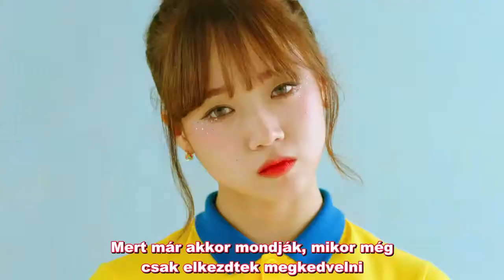I.O.I. - Very Very Very (HunSub - PengSang Team) reupload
A fordítás PengSang Team szellemi terméke.